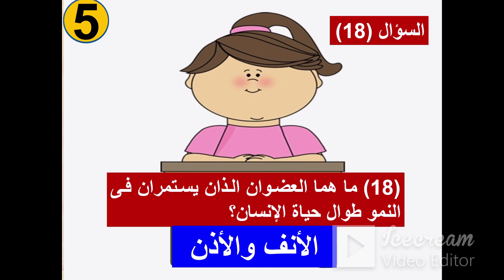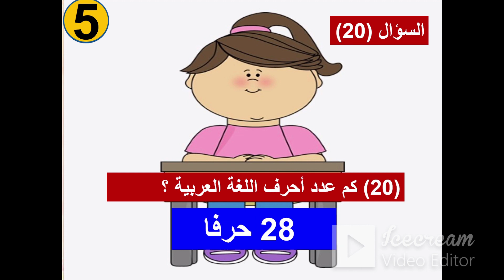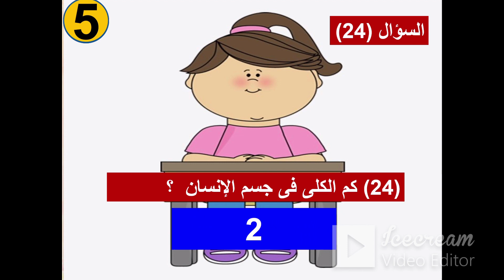ألغاز ومعلومات عامة ( الجزء 14 )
ألغاز ومعلومات عامة - دينية - رياضية - علوم - رياضيات - ثقافة
25 سؤال